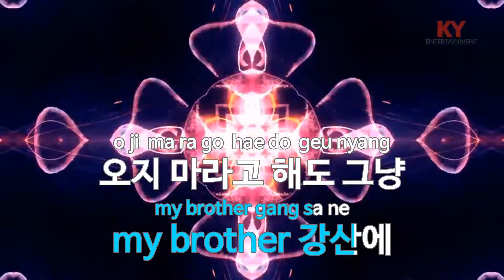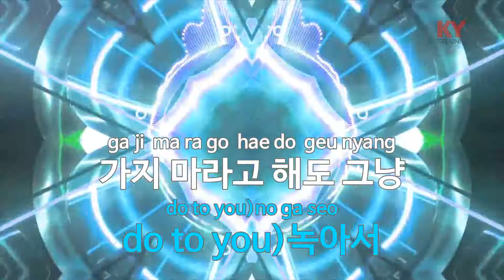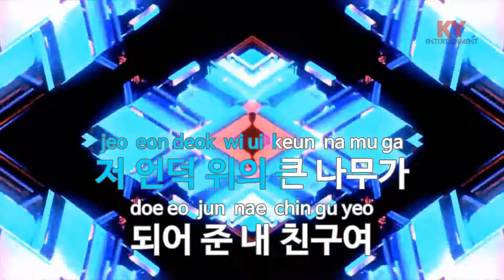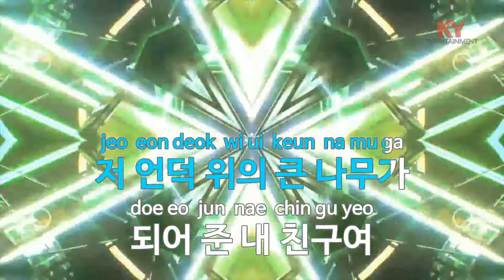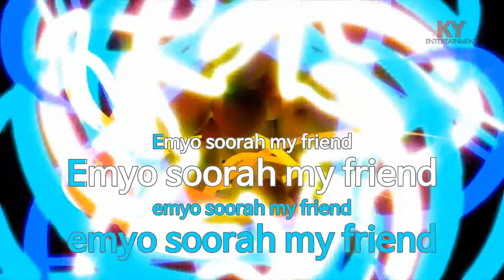친구여(To My Friend)(Feat.강산에) - Bobby Kim (Kang San Ae) (KY.86624) / KY Karaoke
★ 곡 정보 ★
번호 : 86624
제목 : 친구여(Feat.강산에)
가수 : Bobby Kim
작사 : 강산에
작곡 : Bobby Kim

Copyrightⓒkeumyoung